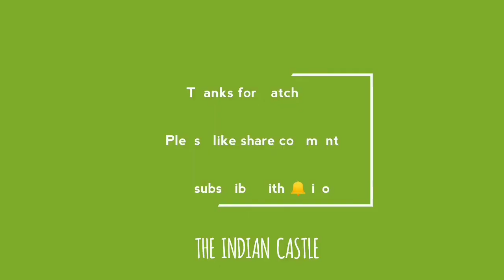SHAHI PANEER | COTTAGE CHEESE RECIPE | EASY SHAHI PANEER RECIPE